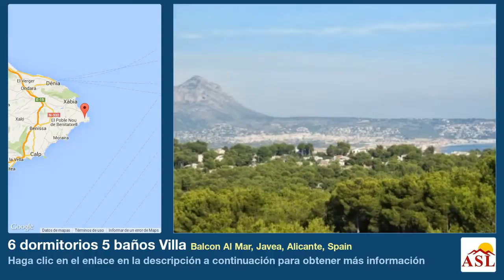6 dormitorios 5 baños Villa se Vende en Balcon Al Mar, Javea, Alicante, Spain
Más información en Villa se Vende en Balcon Al Mar, Javea, Alicante, Spain con 6 dormitorios, 5 baños

A 6 dormitorios, 4 baño en suite , villa reformada en venta en la popular zona de Balcón al Mar de Javea. La villa está orientada al sur oeste y ofrece vistas fantásticas al Montgó. Fue totalmente reformado hace 2 años, y cuenta con 6 dormitorios, 4 baños en suite, una cocina moderna y elegante con zona de bar y puertas que dan a la piscina y terraza , zona de comedor moderno y una sala de estar con estufa de leña y vigas en el techo . La villa también cuenta con 2 nayas ideales para disfrutar del estilo de vida español y lties incluyen : calefacción por suelo radiante , doble acristalamiento , tanque de gas , piscina con cocina de verano , terrazas y garaje . El espacio exterior ofrece terrazas y un bajo mantenimiento d Tamaño: 300m2 Parcela: 853m2